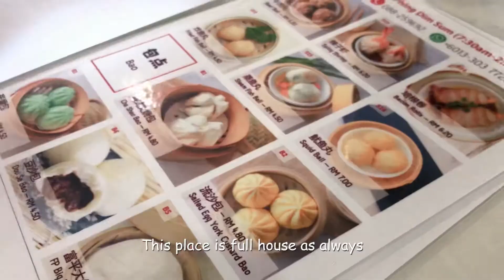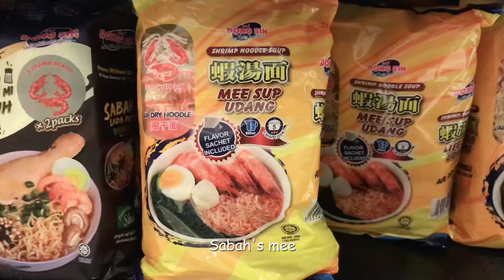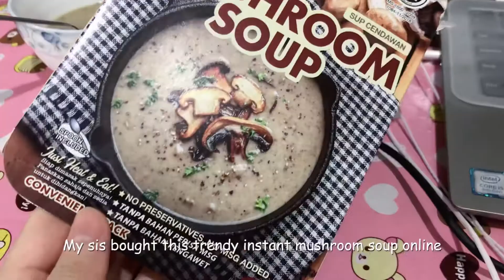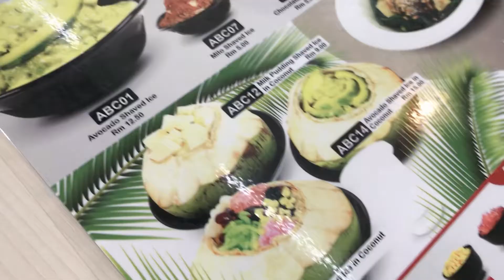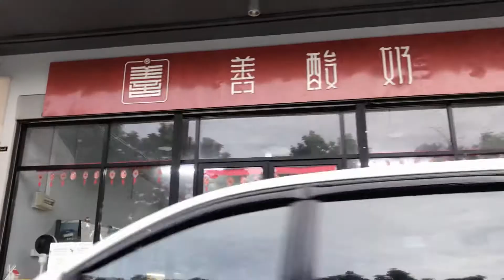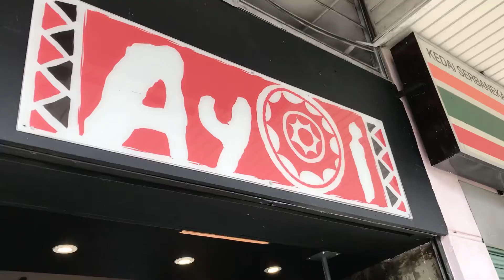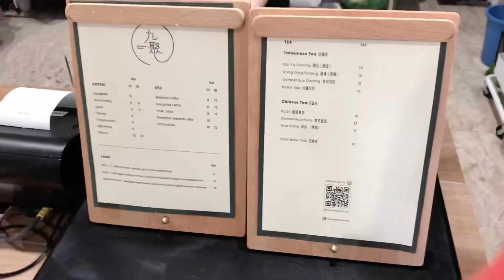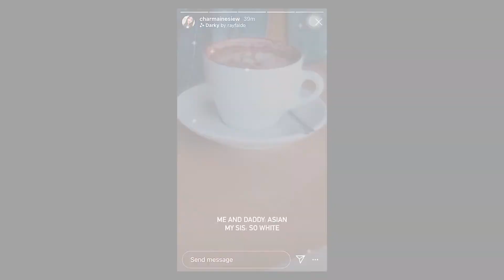A week in my life | Food hunting & Cafe hopping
Food exploring at the town before the pandemic gets worse in Kota Kinabalu ☹️

Places I went:
📍 Foo Ping Dim Sum
📍 Imago shopping mall
📍 Kedai Kopi Wah Juan
(The China snack shop was in same line with Iceland Drink House)

✨ About me ✨
Name: Yoni
Age: 19 (born in 2001)
Hometown: Sabah
Occupation: University student studying Dietetics in UTAR, Kampar.
📷 Flim by iPhone 7 edited in Premiere Pro